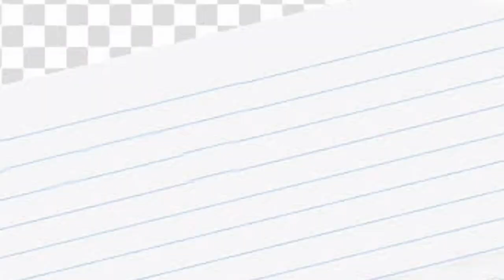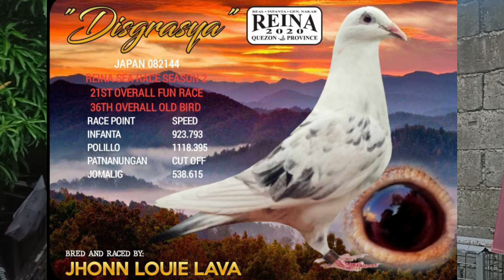KALAPATING BIGAY LANG NAPA CHAMPION PA NG NEWBIE FANCIER 🤩🏆